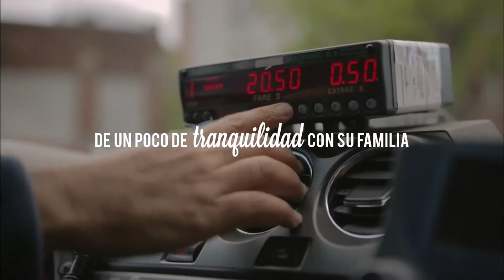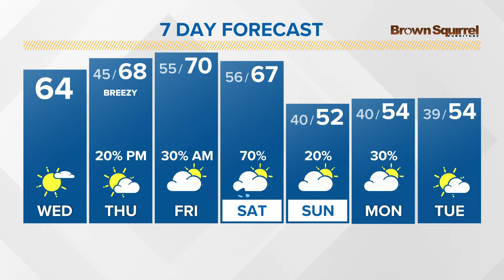Noticias WBIR: Lo que debes saber para hoy 15 de diciembre de 2021